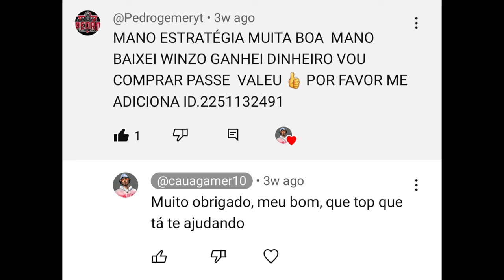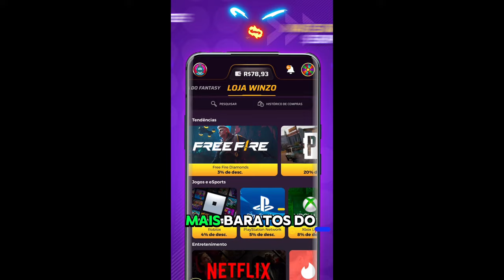A MELHOR COMBINAÇÃO DE HABILIDADES PARA DOMINAR A RANQUEADA DO FREE FIRE!